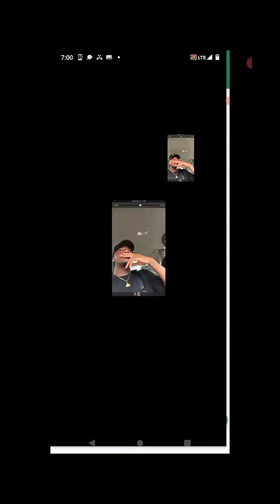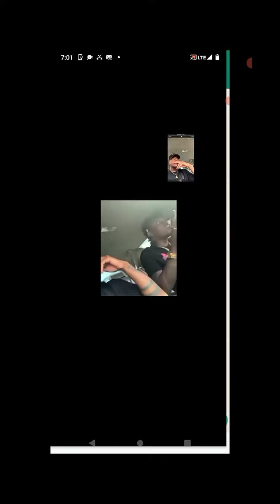omg Valiant got robbed in Antigua.👉👀👈